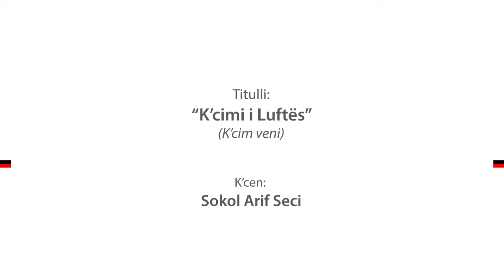'K'cimi i Luftes' (K'cim Veni) Sokol Arif Seci 1990